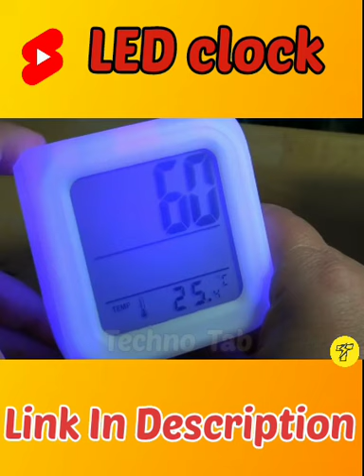Led Smart Cube Clock unique backtobasics tech unique gadget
Led Smart Cube Clock with several lighting.
Best decorative item for home and office.
Best for students with different alarm tune.

If you want to buy this clock link is below.

Notice :- Dear copyright owner If I have used any of your video or photo by mistake then please do not give copyright strike to me but contact me on my email